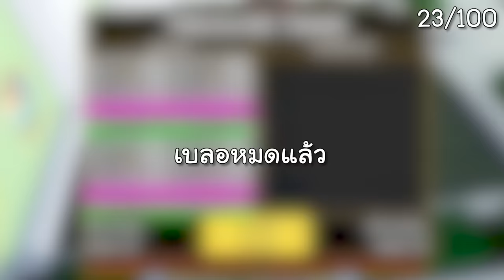ตามล่าหาผลพระ จนครบ 100 ผล ในBlox Fruits โคตรบ้า!